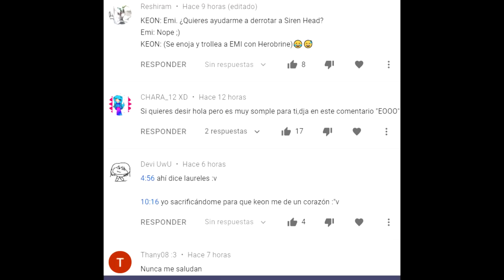¡No Reproduzcas los discos de música de Minecraft HACIA ATRÁS! (Es Demoníaco)